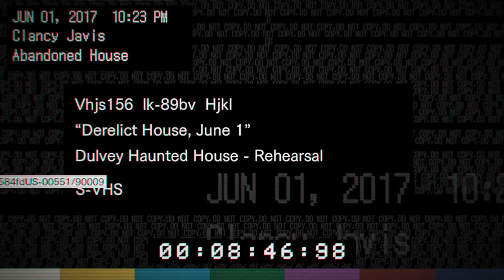Resident Evil 7: Beginning Hour [バイオハザード7] with 3D spatial sound (unknown Wwise HRTF audio)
Turn up your volume and use headphones only with any virtual surround features turned off. Best HRTF effects at 2:31, 4:13, 11:36, 13:47, and 15:16.

This is a demonstration of Resident Evil 7 Teaser: Beginning Hour with the built-in virtual surround. Prior to the December 11th 2017 update, Resident Evil 7 used to use an unknown proprietary Wwise virtual surround rather than Yamaha's Vireal technology. It's still possible to hear this old system in the standalone teaser. Now I'm not quite sure how this Wwise system works or indeed whether it counts as virtual surround or true binaural audio. Unlike Creative's VSS software, you need to set your speakers to Stereo in order to use it. On the other hand, the 3D positional audio is very lacking and there's no vertical HRTF. It's about on-par with the Dark Messiah video I did a month ago. Most likely, the engine assigns virtual speaker placements and uses an HRTF in order to filter them for headphones. Also, notice the odd sound effect glitch at 14:23.

HRTF grade:
C+ (no vertical HRTF)

Settings:
Windows Control Panel: Stereo
Setting: Headphones
Dynamic Range: Small
Virtual Surround: On
FOV: 90

(great article on the difference between true 3D sound and multichannel audio)

3D 3Д звук пространственный бинауральный 3Dサウンド バイノーラル 空間オーディオ Ilusión Auditiva Sonido 3D áudio audio espacial Som em 3D 3D zvok Son en 3D 3D geluid 3D zvuk 3d声音 双耳 เสียง 3D Âm thanh 3D Suono 3D audio spaziale 3d-ääni binauraalisen 3D lyd 3D dźwięk Suara 3D 3D 사운드 3 डी साउंड 3 डी ध्वनि صوت ثلاثي الأبعاد صدای سه بعدی Τρισδιάστατος ήχος 3D skaņa 3D garsai 3D ses צליל תלת ממדי דימוי שמע